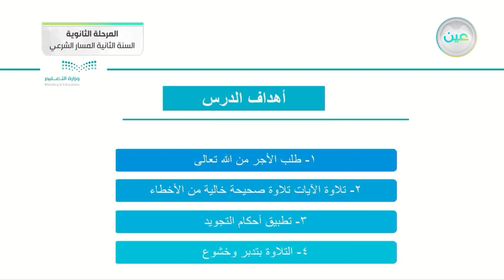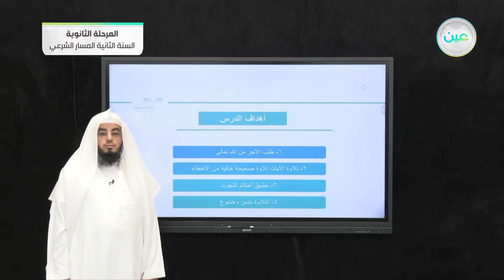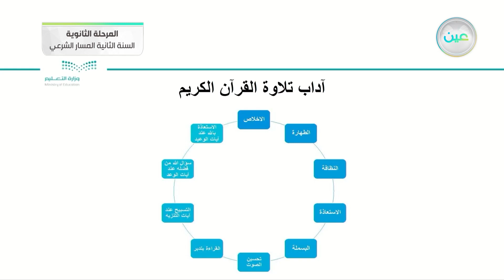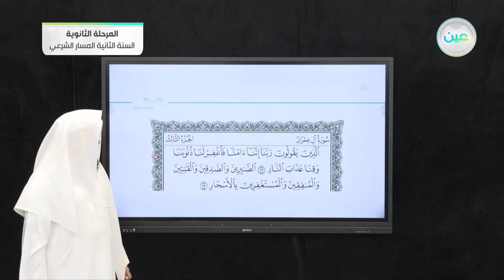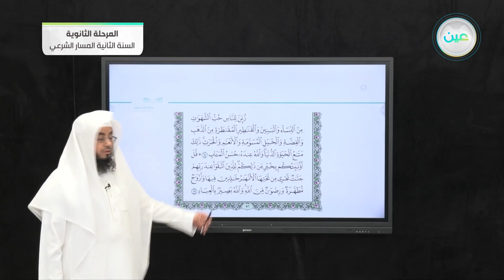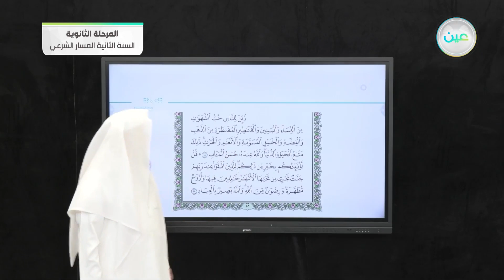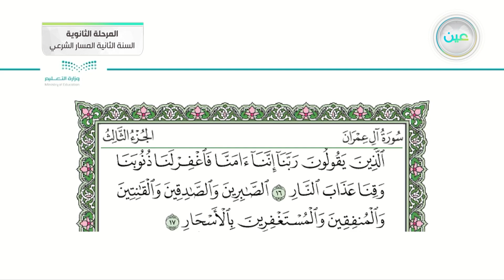تلاوة سورة آل عمران: 14-17 - القرآن الكريم (2-3) - المسار الشرعي - السنة الثانية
الحصة الأولى - الثلاثاء - الأسبوع السادس - المسار الشرعي - السنة الثانية